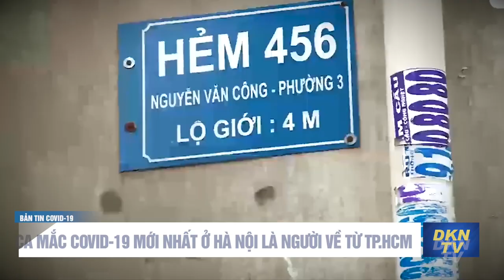Tin COVID-19 sáng 4/6: VN: thêm 250 ca nhiễm; Ca mắc mới nhất ở Hà Nội là người về từ TP.HCM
- TP.HCM thêm 12 người dương tính nCoV, 2 ca chưa rõ nguồn lây
- Việt Nam ghi nhận 250 ca nhiễm trong 24 giờ
- Ca mắc COVID-19 mới nhất ở Hà Nội là người về từ TP.HCM
- Hà Nội: Phong toả tạm thời toà Park 7 Times City liên quan đến ca COVID-19
- Vắc xin ngừa COVID-19 đợt 4 ưu tiên Bắc Ninh, Bắc Giang, Hà Nội, TP.HCM
- Mỹ ưu tiên tặng vắc-xin Covid-19 cho Đông Nam Á
- Thế giới đã tiêm hai tỷ liều vắc-xin Covid-19